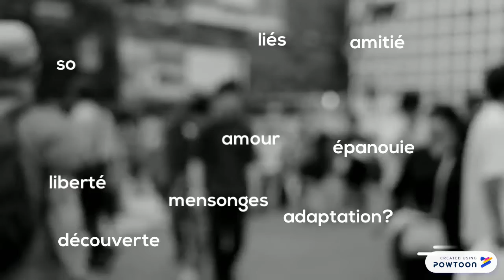No et moi